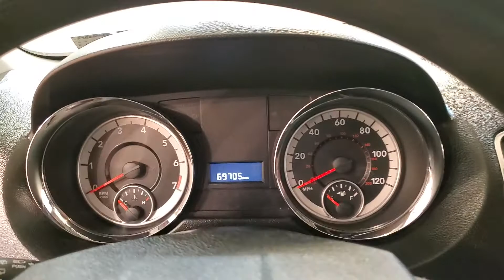2012 Dodge Grand Caravan SE/AVP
Stock #:373004
3RD ROW SEATING, AUXILARY AUDIO INPUT, CD PLAYER, PRIVACY GLASS, REAR A/C, TIRE PRESSURE MONITOR, FWD, 118-POINT INSPECTION PROCESS.